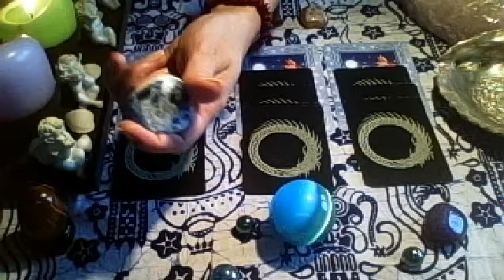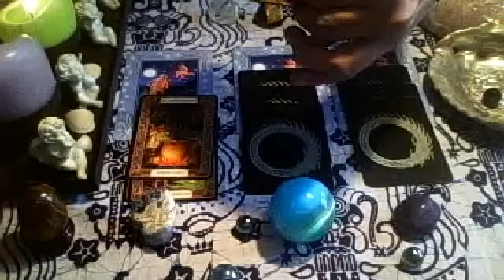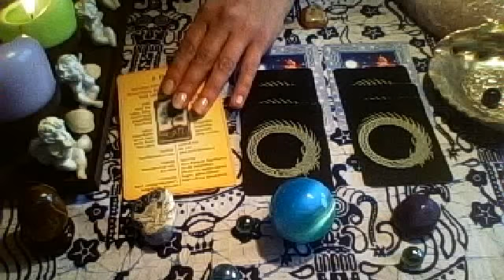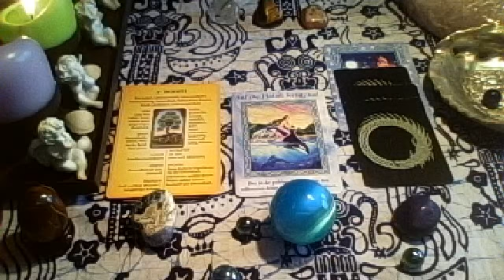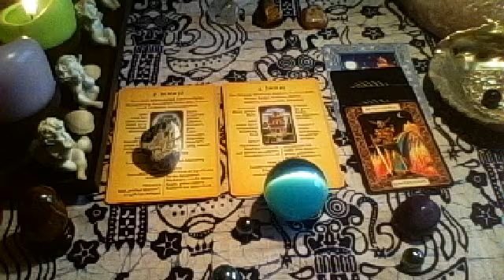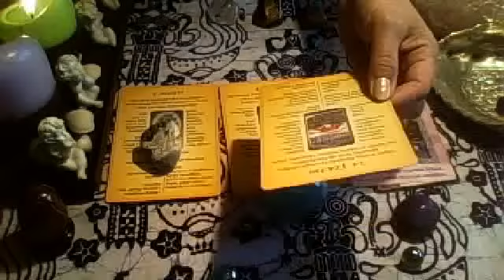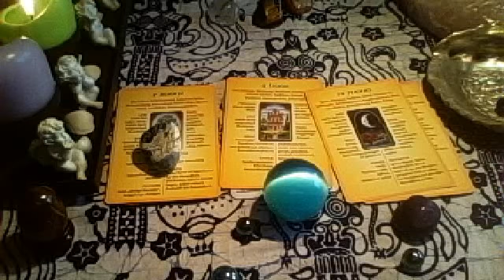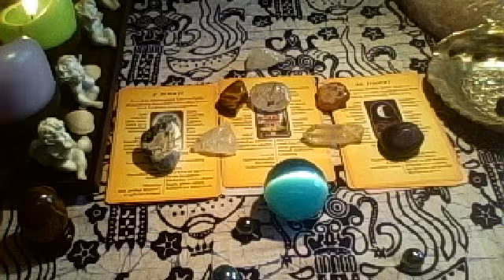Männer Wochenorakel vom 01-07.06.2015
Persönliche Beratung ab 20 Uhr unter
Facebook: Tarot Morgen le Faye